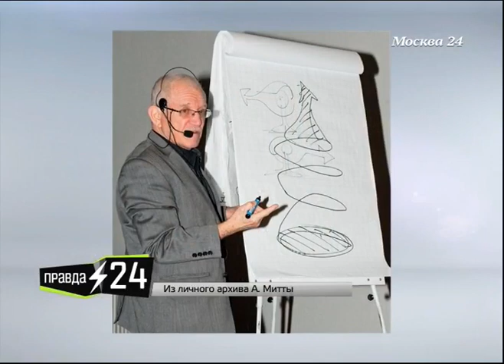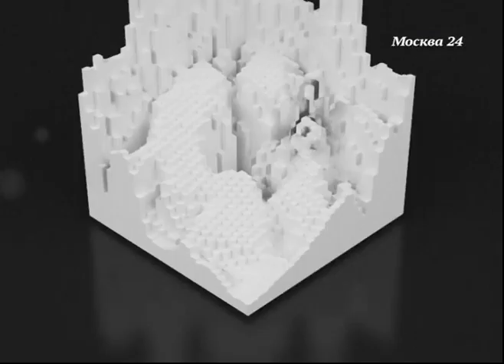Александр Митта про отличие российских актеров от советских (2014)